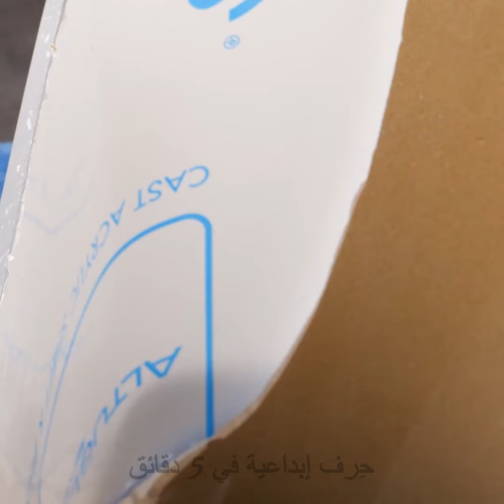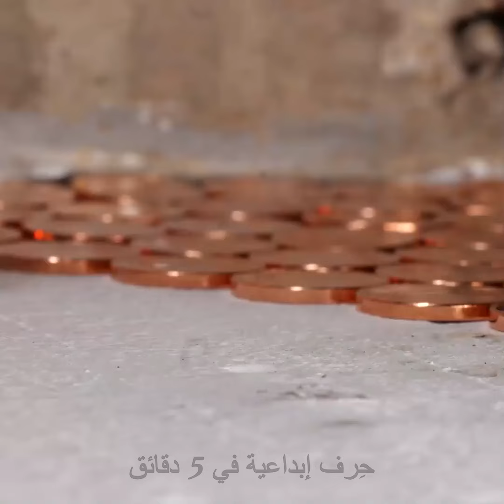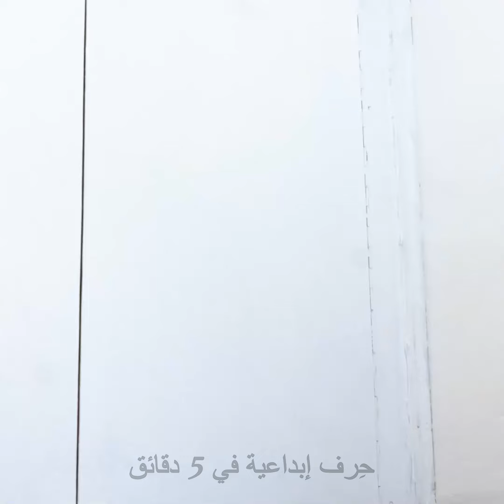نصائح وحيل لتجديد الحمامات بأسعار معقولة